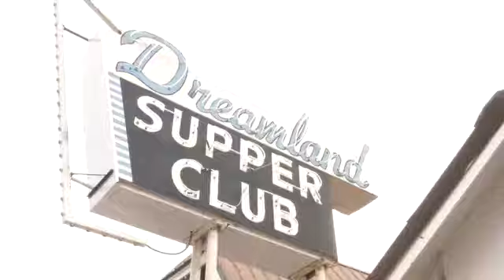Supper Club Reliable Restaurants in Superior Fox21 News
Dreamland seared its first steak in the early 1900's and ever since, has been known as "THE" place to go for fine dining at a reasonable price. We specialize in steaks and seafood.  Our signature entree is a 16+ ounce lobster tail, bring your appetite for this one!
For the real hungry beef lover we have a 20+ounce prime rib of beef sure to fill you up!!
And for the diner looking for the unique item, we recommend our french fried turkey breast.  This is always a big hit!!

Thanks to everyone at Fox21 News for taking the time to recognize us. We are humbled by your thoughtfulness. We are forever grateful!